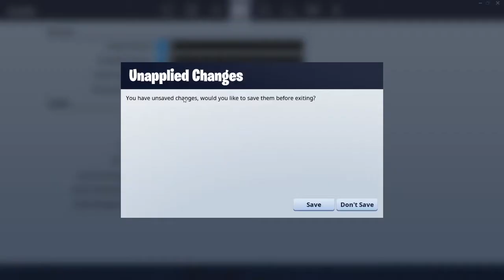Wanneer zullen wij springen? | Fortnite